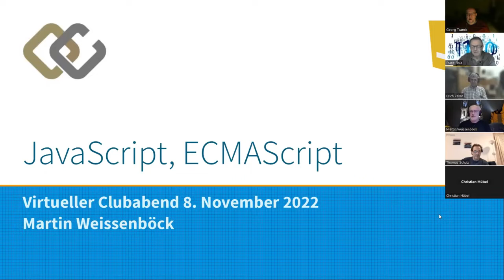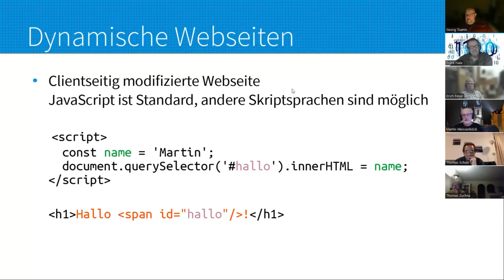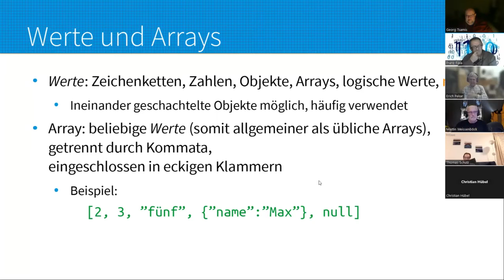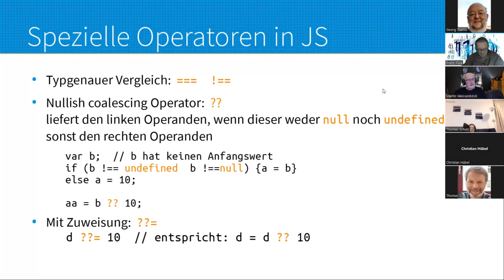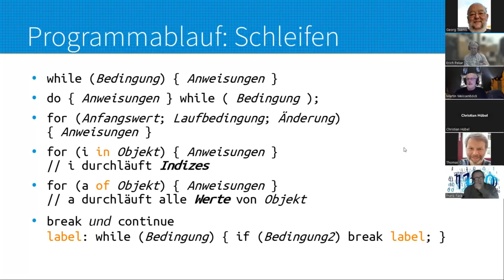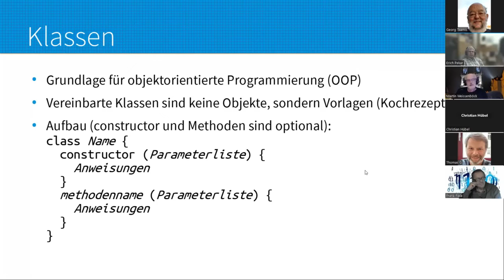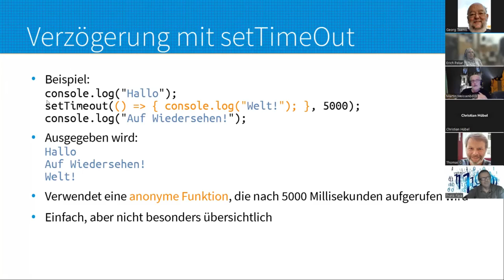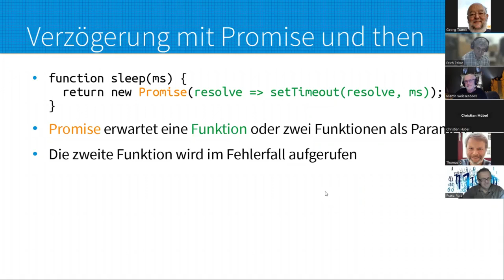2022 11 08 JavaScript ECMAScript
Der kleine Bruder von Java? Nein, die ersten vier Buchstaben sind gleich. Und bei der Syntax gibt es Ähnlichkeiten.

JavaScript steuert vor allem dynamische Webseiten, kann und wird auch immer mehr auf der Seite des Servers verwendet. Bei der Automatisierung des Heims löst JavaScript Probleme, die man mit den üblichen grafischen Werkzeugen von NodeRed nur schwer programmieren kann.

ECMAScript ist ein JavaScript-Standard, der die Interoperabilität von Webseiten zwischen verschiedenen Browsern gewährleisten soll. Er wird von Ecma International im Dokument ECMA-262 standardisiert. ECMAScript wird häufig für die clientseitige Skripterstellung im World Wide Web verwendet und wird immer häufiger zum Schreiben von serverseitigen Anwendungen und Diensten mit Node.js und anderen Frameworks eingesetzt. (en.wikipedia.org, Translated with DeepL)

Alles in allem gute Gründe, um JavaScript näher kennen zu lernen oder sich über den aktuellen Stand der Entwicklung zu informieren. Am später folgenden Clubabend über Svelte und SvelteKit ist ein JavaScript-Basiswissen jedenfalls notwendig. Dieser Clubabend liefert dazu die wichtigsten Grundlagen.